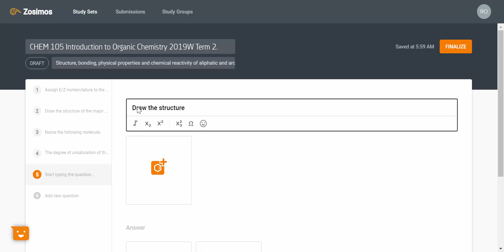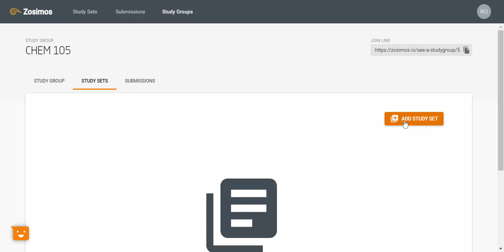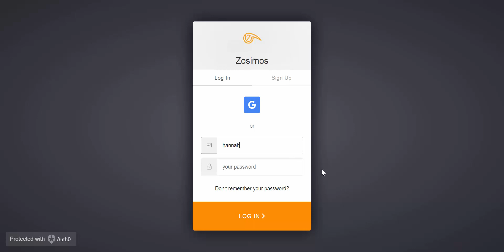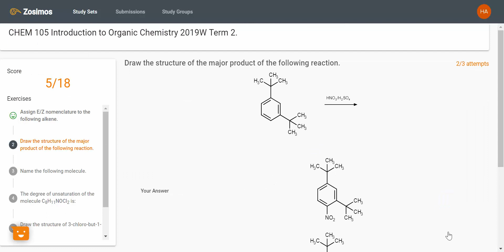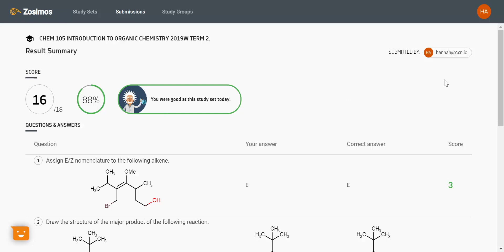Zosimos online education with built-in chemical intelligence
Follow along to see how ChemAxon's Zosimos, the interactive homework quiz platform, is easy to use by students and teachers alike. Learn how to bring chemical drawing to the screen and make classrooms more hands-on. Zosimos helps educational professionals save time by making online quiz creation simple and shareable with their students. Invite students to private study groups and assign assessments smoothly.

Zosimos is available as a web application on desktops and tablets!